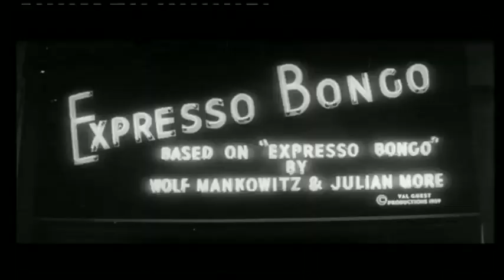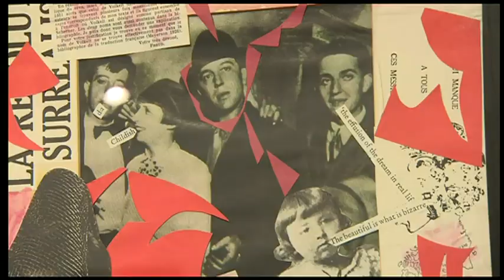BBC S.E Wolf Mankowitz special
This video is a special report by Robin Gibson for S.E Today about the exhibition of Wolf Mankowitz collages at Fleet Gallery in Norman Road St. Leonards near Hastings.